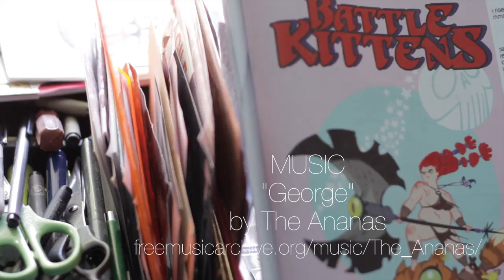Interview with Vancouver artist, cartoonist and animator Rebecca Dart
Interview with Vancouver artist, cartoonist and animator Rebecca Dart. Among other things, Rebecca has done character design for the animated series My Little Pony and created her own comic Battle Kittens

for Hot Art Wet City
2206 Main Street, Vancouver BC